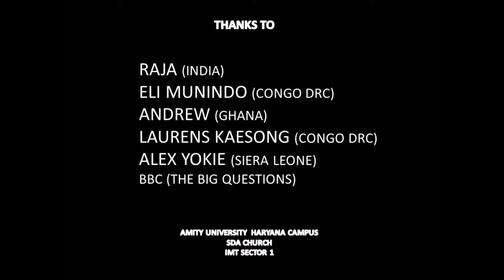Marriage Short Video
Marriage is Gods foundation for his human Kingdom, you want a good and perfect society make marriage perfect and protect it. Do not manipulate it